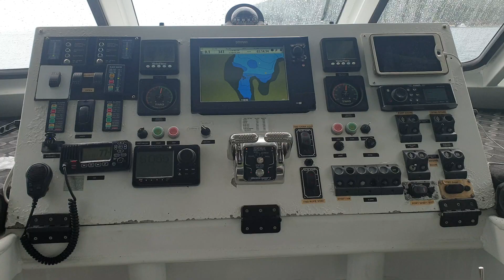Lead Screws for the Marine Industry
In this video, dryspin® lead screw Product Specialist Nick Isabella discusses different applications for lead screws in the marine industry, and the benefits of choosing dryspin® lead screw assemblies over comparable products.